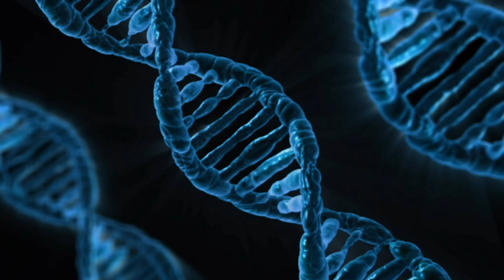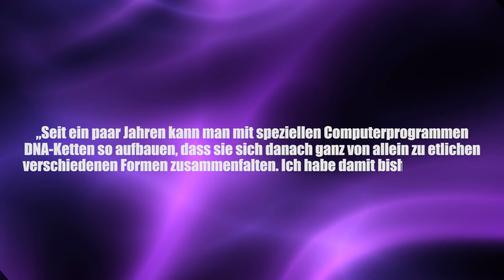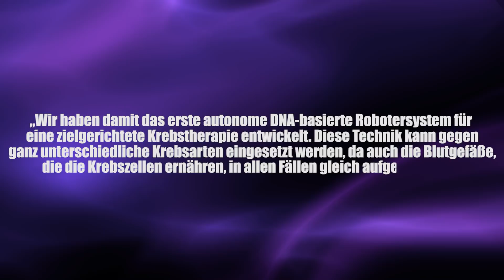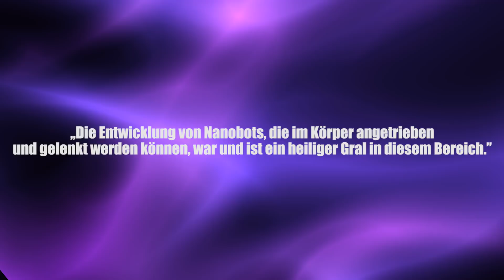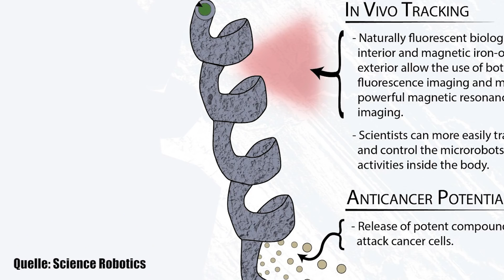Nanobots werden Wirklichkeit - Roboter im eigenen Körper! - Clixoom Science & Fiction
Mini-Roboter, die selbstständig den Körper checken, Medizin an die richtige Stelle bringen, Patienten von innen wieder zusammenflicken und große OPs durchführen, nanobots könnten die Zellen unseres Immunsystems anregen, Erreger zu bekämpfen oder gar selbst Krebszellen in den Selbstmord treiben.

Quelle:

Clixoom Science & Fiction: Das sind spannende News aus der Wissenschaft über revolutionäre Forschungsergebnisse, spannende Studien und spektakuläre Eindeckungen.